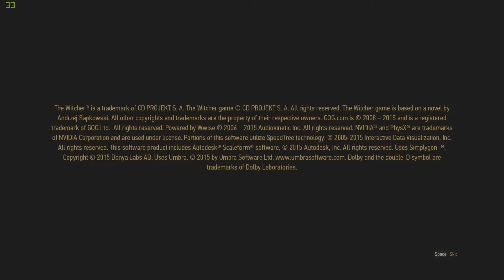Witcher 3 Intro Cinema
Intro cinema for The Witcher 3 : Wild Hunt